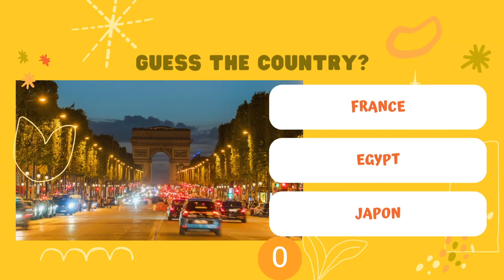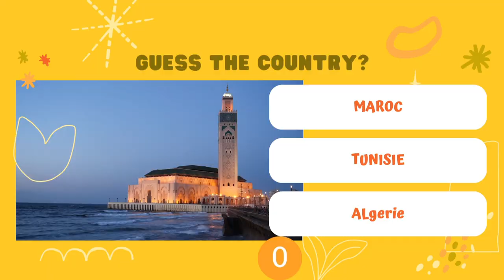Geography Quiz - Guess The Country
Testez vos connaissances géographiques avec notre quiz interactif "Guess The Country" ! Plongez dans une aventure captivante à travers le monde où vous devrez deviner le nom des pays à partir d'indices visuels, culturels et géographiques. Que vous soyez un amateur de voyages ou simplement passionné par la géographie, ce défi divertissant vous promet des moments d'apprentissage et de plaisir. Préparez-vous à défier votre esprit et à découvrir de nouveaux horizons !